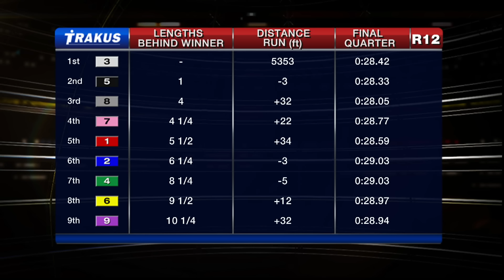Woodbine, Sbred, Jan. 2, 2016 Race 12